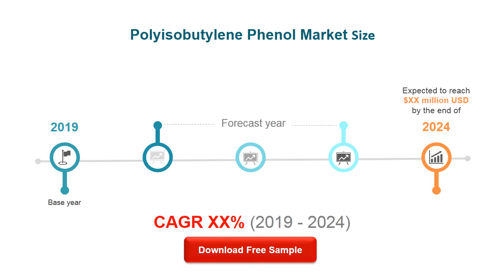Polyisobutylene Phenol Market Research Report 2020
The global Polyisobutylene Phenol market is valued at US$ xx million in 2020 is expected to reach US$ xx million by the end of 2026, growing at a CAGR of xx% during 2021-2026.